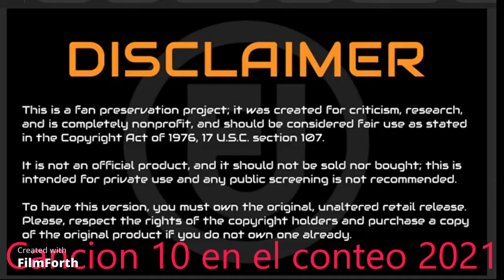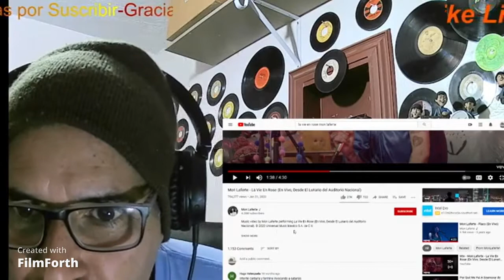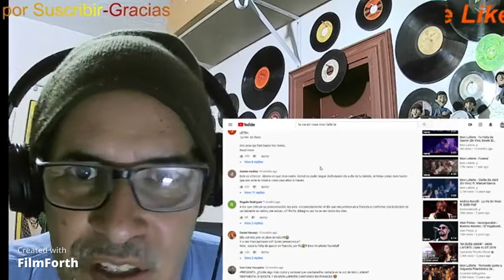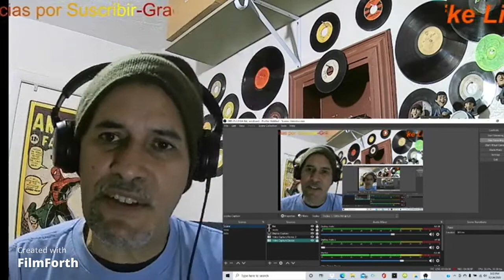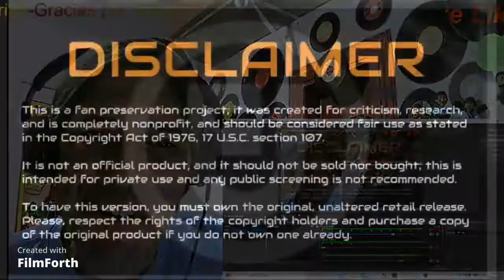Su majestad Mon Laferte en la posicion 10 del 2021 con La vida en rosa.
grandiosa esta chilena y grandioso cover a La vida en rosa numero 10 del 2021.